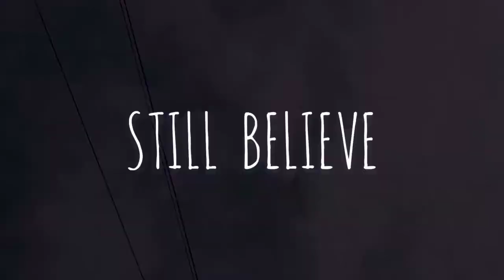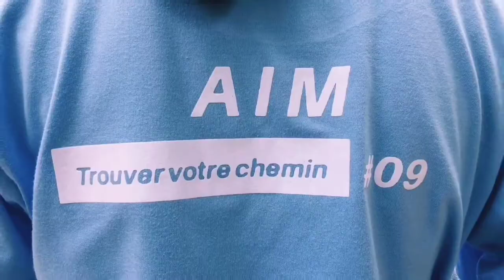DAMP JAPP - Still Believe [Official Video]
Artist : DAMP JAPP
Lyrics : Anna
Melody : Anna
Recording Engineer : Nepallee.J
Video : Nepallee.J